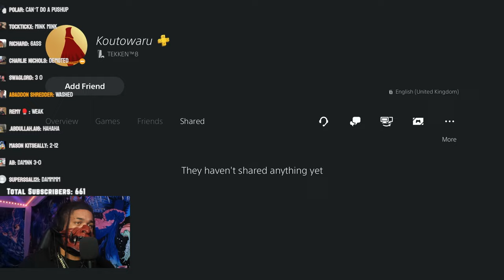6ARAKIN gets Bullied on Tekken 8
6ARAKIN Has A Few Tantrums After Getting Bullied On Tekken 8
Remember If You Enjoy The Content Share A Chicken Emoji 🐔🐔 And If You Shout Me Out Or Type My Name In 6ARAKIN's Stream, Comment The Platform You Said It In And Send A Time Stamp, So I Can Add It Into A Future Video

This is How I, TheChickenWarlord ,  Get My Morning Started Each Day, Try It For Yourself